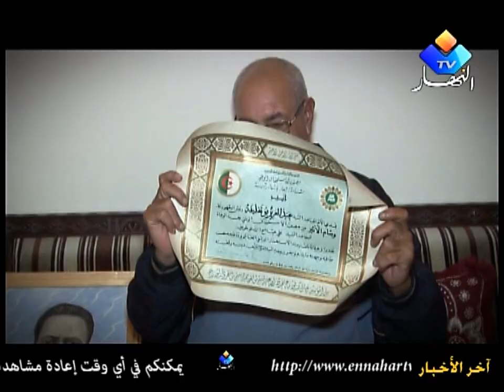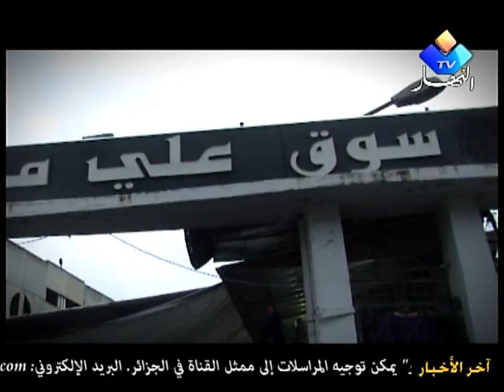فضيحة كبيرة شاهد زوجة الشهيد علي ملاح بعد 50 سنة من الإستقلال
La veuve du Chahid Ali Mellah. Ennahar tv, annahar, تلفزيون النهار  النهار تي في الشهيد علي ملاح الجزائر  صحافة الثورة التحريرية